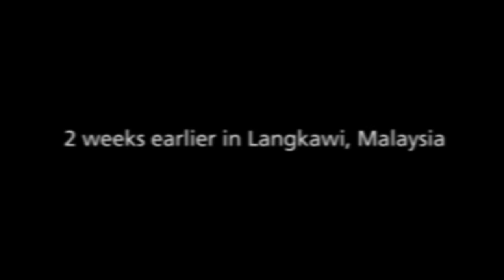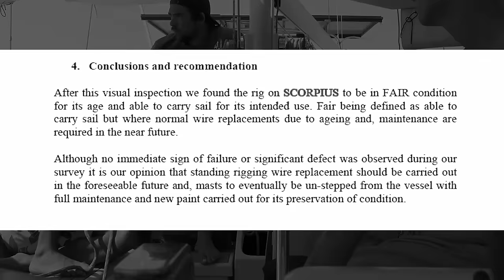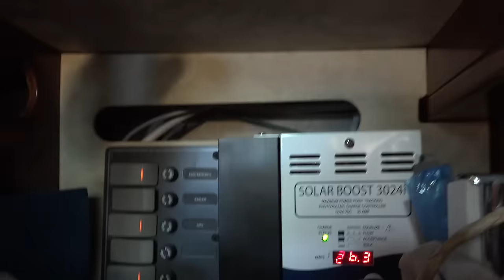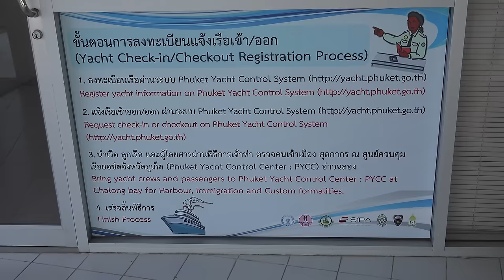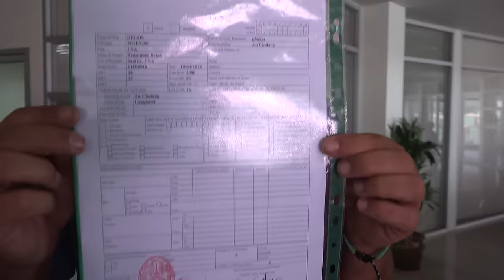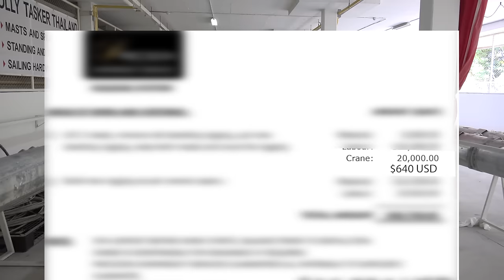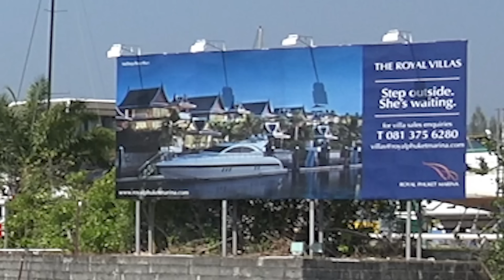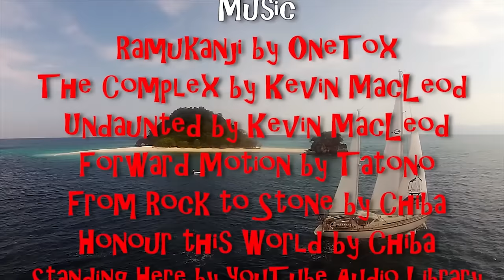Rigging Our Sailboat (Part 1 of 3) Sailing SV Delos Ep. 61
With the season for crossing the Indian Ocean slowly closing and after finding a broken strand in Delos’s rigging the crew head for Phuket to figure out what to do next! On the way we spot some Jelly Fisherman and try and break through the language barrier to figure out what they are up to!

Footage from February 2015.

Music times and links

00:00 – Ramukanji by OneTox
01:08 – The Complex by Kevin MacLeod ( incompetech.com )
05:09 – Undaunted by Kevin MacLeod ( incompetech.com )
06:41 – Forward Motion by Tatono (Soundcloud.com/tatono )
07:20 – From Rock to Stone by Chiba
13:02 – Honour this World by Chiba
14:46 – Standing Here by YouTube Audio Library (YouTube Audio Library)
15:39 – Every Waking Moment by Robin Grey (YouTube Audio Library )
21:40 – Maps of the Sky by Chiba